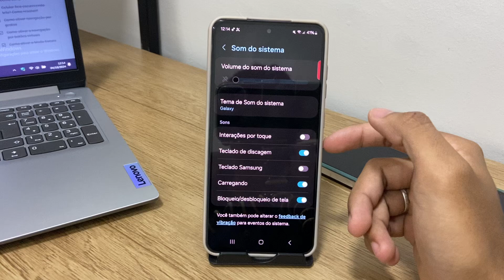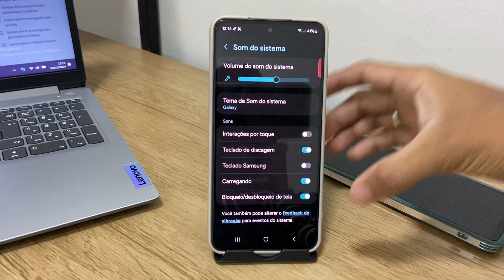Como ativar ou desativar o som da tela de bloqueio no Samsung no S24,S24+,S24 Ultra e S24 FE - Dicas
Fala pessoal!! Nesse vídeo vou está ensinando Como ativar ou desativar o som da tela de bloqueio no Samsung no S24,S24+,S24 Ultra e S24 FE - Dicas